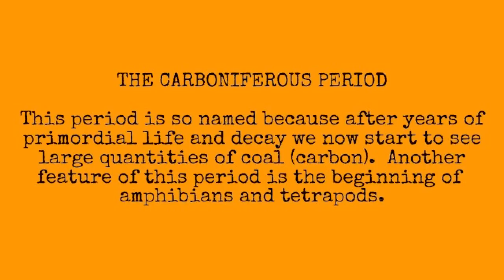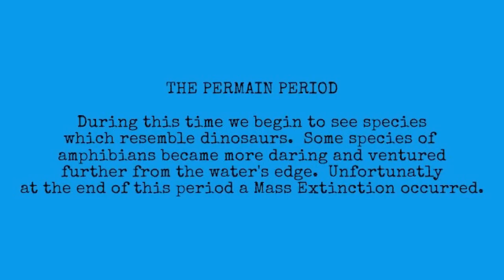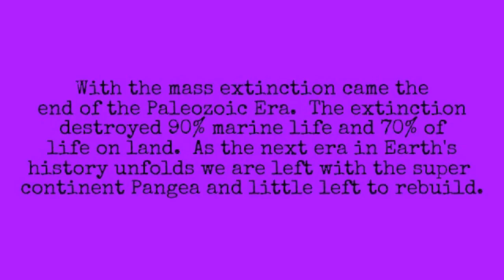The Late Paleozoic Era AHS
A very brief description of the late Paleozoic Era I made for my high school class.